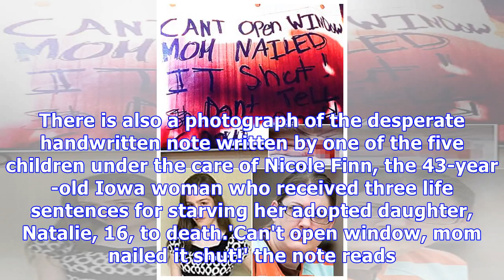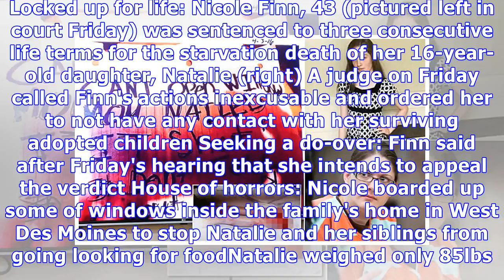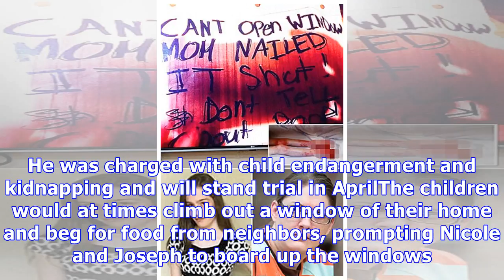Horrific note by child of mom who starved daughter is revealed